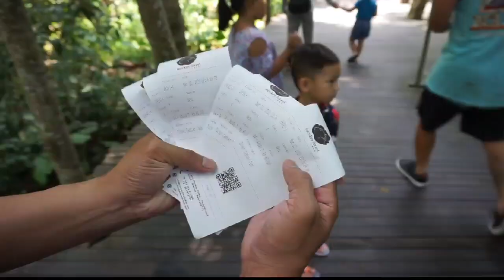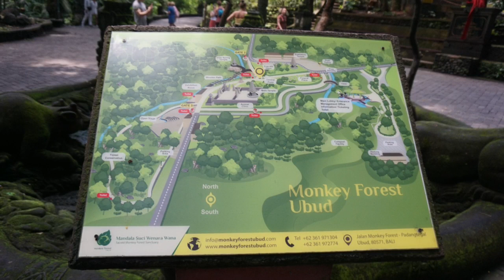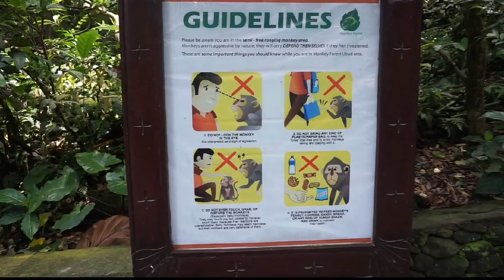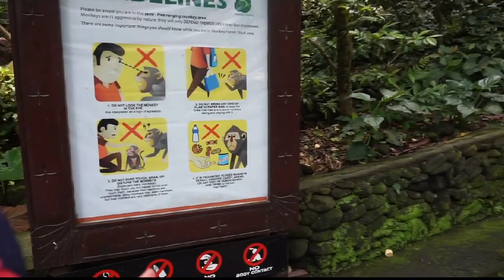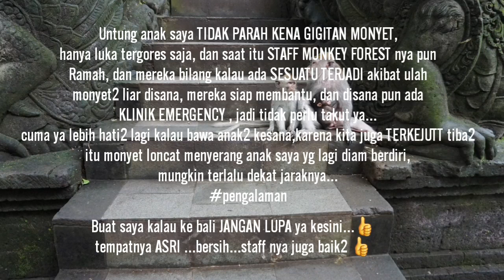Monkey Forest Ubud Bali || Waspada Anak kita di GIGIT MONYET LIAR !!! akhirnya...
Hi Selamat Jumpaaaa.

Ini VIDEO ku waktu mudik ke indonesia-BALI maret 2020 , waktu itu kita jalan-jalan ke MONKEY FOREST UBUD BALI , ketika kita sedang antusias melihat indah nya suasana hutan ubud dan banyak nya monyet (LIAR) bertaburan...jadi kita (terutama saya ) tidak mawas diri.

ketika anak saya lagi berdiri diam lihat MOTOR lalu lalang (maklum tinggal diluar negeri , anak saya tidak pernah melihat SEPEDA MOTOR /OJEK) , tiba2 ada MONYET KECIL (yang kebetulan sedang diam juga di sebelah anak saya) langsung MENYAMBAR LEHER anak saya dan mengoyak baju anak saya , lalu saya SPONTAN menyelamatkan anak saya dari monyet itu ,

Saya tarik cengkram kepala monyet itu , sampai ia melepaskan gigi nya dari anak saya, lalu itu monyet JERITTT.
eeehhh emak nya tuh monyet dateng. maka BERANTEM lah saya...

EMAK MANUSIA VS EMAK MONYET !

terjadi lah percekcokan mulut antara emak monyet VS emak manusia...( meski saya gak tau itu emak monyet ngomong apaaan..pokok nya dia komat kamit aja...) , se andai nya dia ngerti bahasa saya...saya cuma mau bilang.

" Woyyy Monyyyeeeeetttt ! anak lo duluan yang gigit anak gw. makanya anak lu gw toyorrrrr pala nyeeee ! "

yahhh kalau sampai terjadi peperangan di PLANET APES ini. saya siap adu bacot and adu badan ama emak monyet...saya kan melindungi anak saya. TUGAS UTAMA IBU nyeeetttt.

Tangan saya sudah siap mau mukul tuh emak monyet pake GAGANG TRIPOD KAMERA yang lumayan aduhaaaayyyy kalo kena getok pala tuh emak monyet...ketika saya "PELOTOT-PELOTOTAN " mata ama tuh emak monyetttt. untung aja tak terjADI PERANG KE-3 pemirsaaaaa. karena STAFF dari MONKEY FOREST nya melerai kita.

yahhhhhh abis dehhhh film nyaaaaa. hahahhahaha
( jangan di bawa serius gaesssssss )

Tapi emang cerita di atas BENAR dan NYATA !
( jadi jangan pada ketawa yaaaaa )

kita lapor ke staff nya , dan staff nya akhirnya malah curhat...kallau dia lebih parah lagi kena gigitan nya, lukaaa lebarrr membekassss di tangan kekar nya !
well inti nya sih gaessss...karena itu monyet liar , so be careful ya...
tapi mereka TANGGUNG JAWAB kok kalau ada kejadian PER GIGITAN di dunia per monyetan di ubud itu. mereka siap menolong , dan ada KLINIK juga yang siap untuk kita , so AMAN deeehhhh.

yang pasti STAFF di sana ramah-ramah , dan siap membantu kita selama kita pengunjung di sana.

so anyone jangan lupa ya kalau main KE UBUD MAMPIR ke MONKEY FOREST UBUD.

Love , - RK-

Jangan lupa SUBSCRIBES dan LIKE ya teman. muaaaccchhhhh